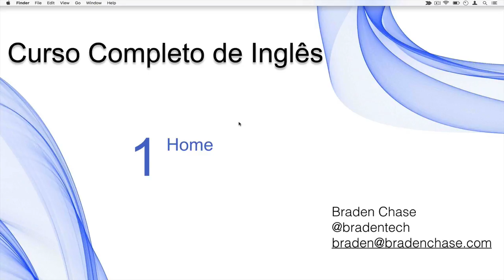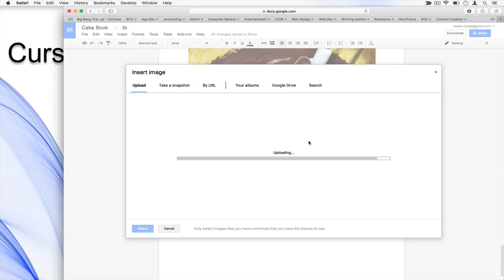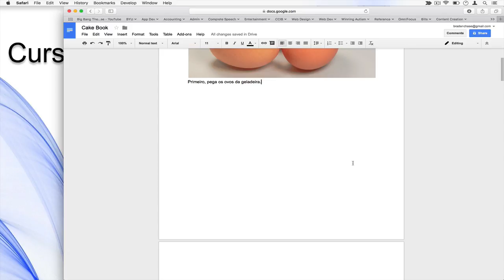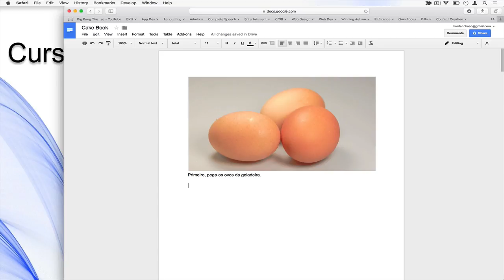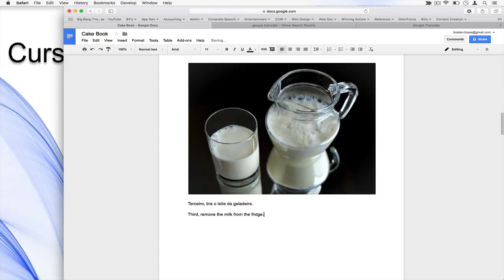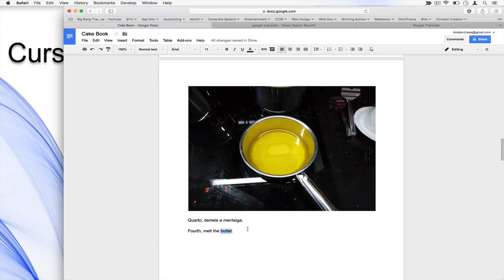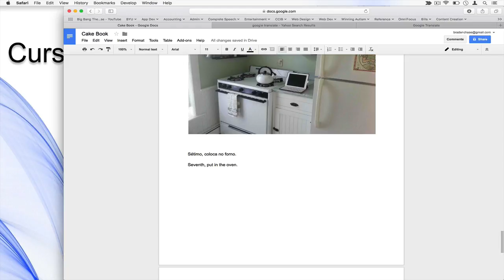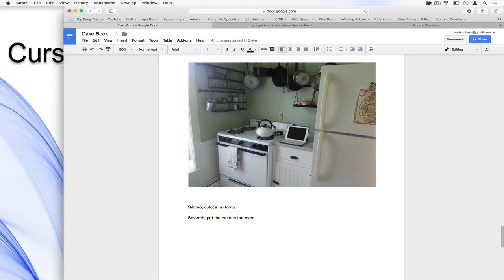L16–Cooking Project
Quer Falar Inglês Hoje?